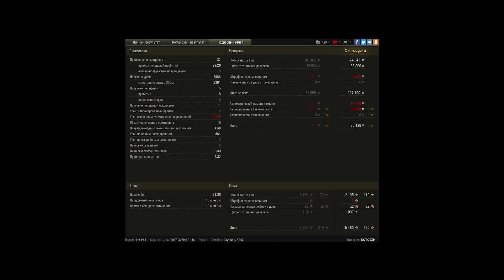AMX 13 90, Аэродром, Стандартный бой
Игрок: KOTOEZH [FR1DE]